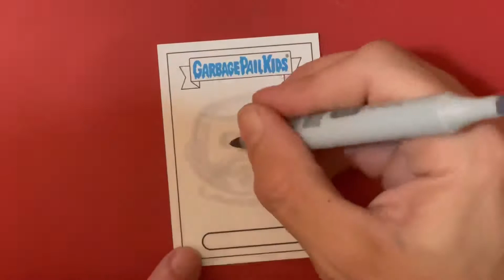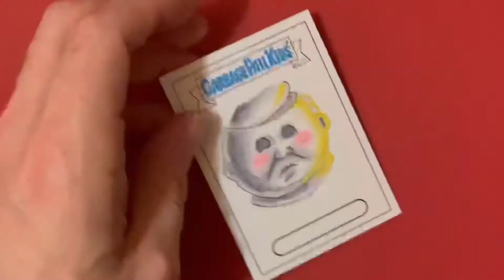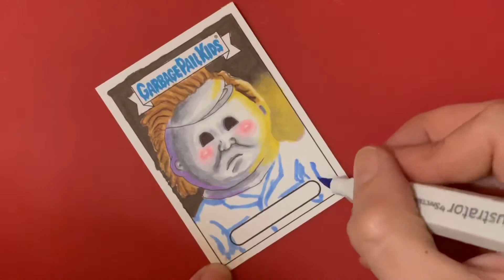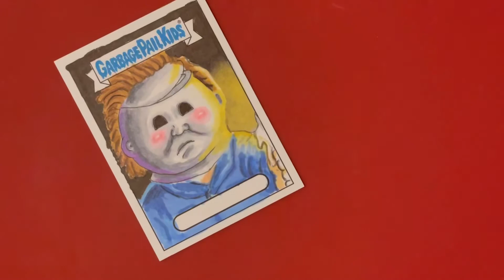Garbage pail kids - Bookworm’s Sketch Card - Mute Michael - by Bobby B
Bookworm’s sketch yet to be found in the Wild - Garbage Pail Kids by Bobby B

Randomly inserted into Bookworm’s Garbage Pail Kids packs
Good luck